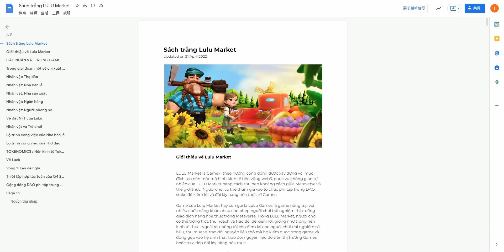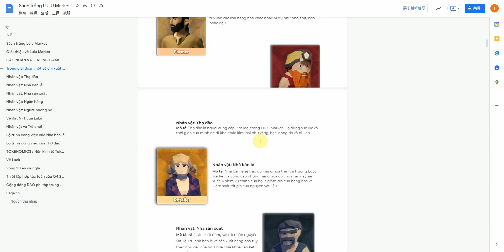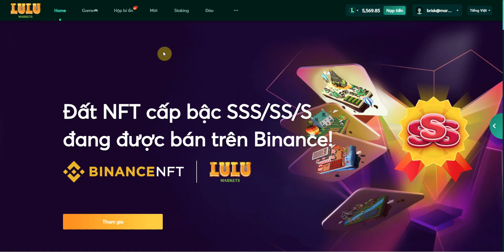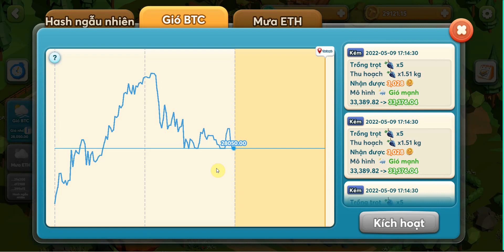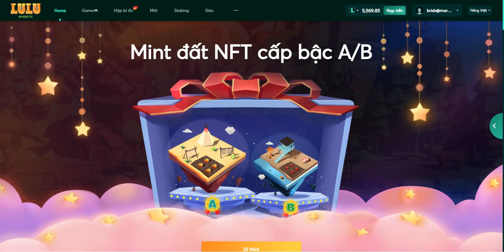Giới thiệu về LuLu Market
LULU Market là một Gamefi nông nghiệp Web 3.0 hoàn toàn mới với chức năng hấp dẫn cho phép người chơi “Chơi, Sản xuất và Kiếm tiền” và trải nghiệm giao dịch trên thị trường thực trong blockchain. Thật vậy, hàng hóa sản xuất ra trong game có thể dùng để đổi lấy hàng hóa THỰC. Mục đích của chúng tôi là xây dựng một ứng dụng blockchain lành mạnh và bền vững bằng cách thu hẹp khoảng cách giữa blockchain với thế giới thực, góp phần hỗ trợ nền kinh tế thực.